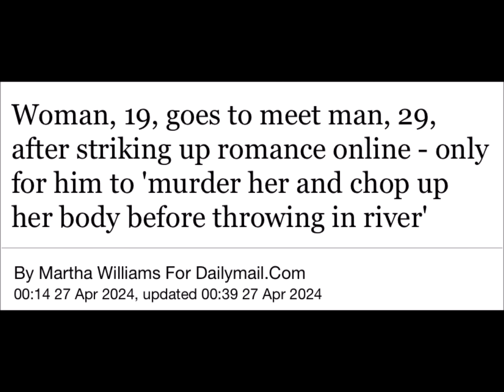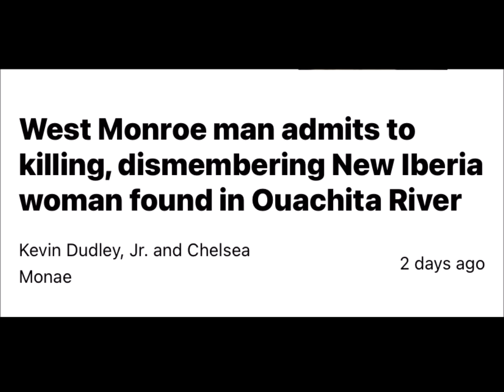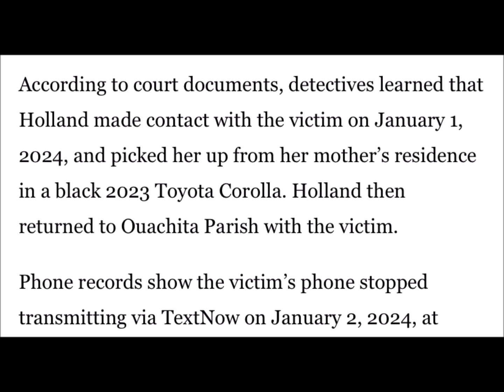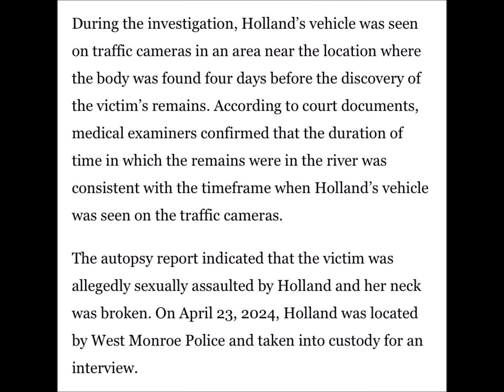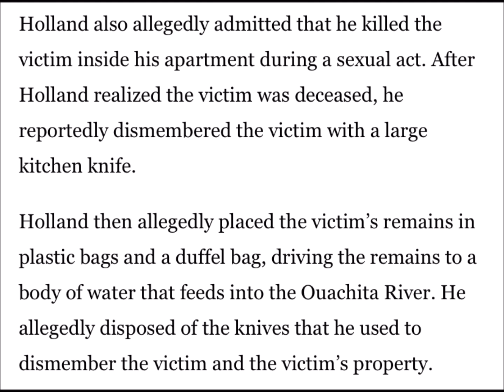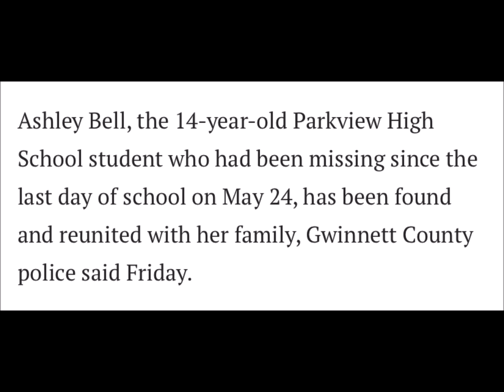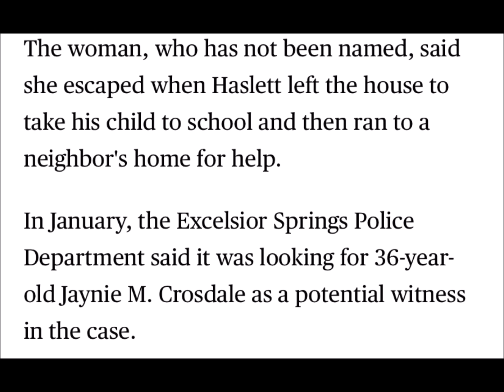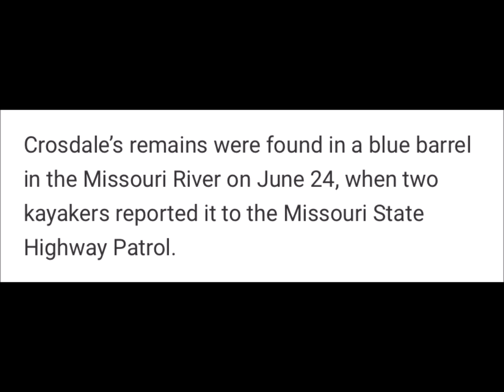Are White Nationalists Targeting Black Women?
Innocent Women, Children, Divestors and Swirlers falling victim to nefarious characters in similar scenarios.